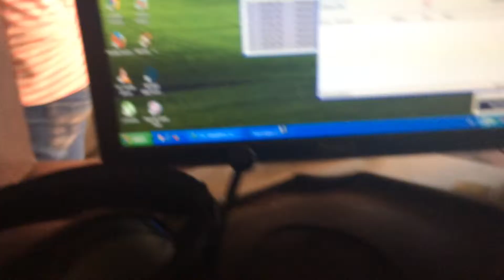Pirate king set speed to get spin faster